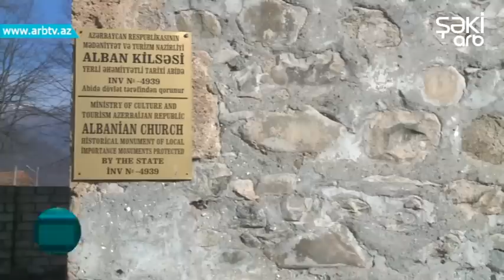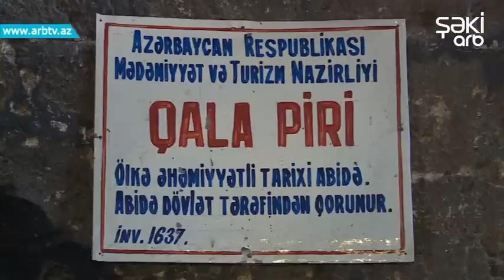Oguzda qedim Alban mebedleri tarixe qovusmaq uzredir